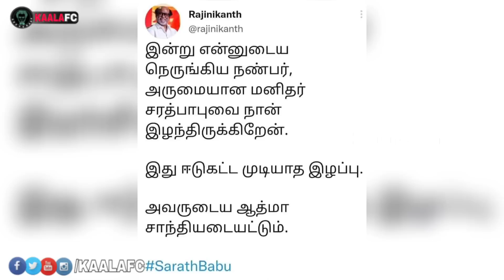நடிகர் சரத்பாபு மரணம்! தலைவர் ரஜினிகாந்த் இரங்கல் அஞ்சலி!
😎KAALAWIN KAAVALARGAL😎

Thalaivar Forever🤘